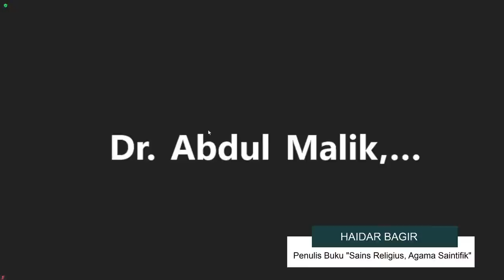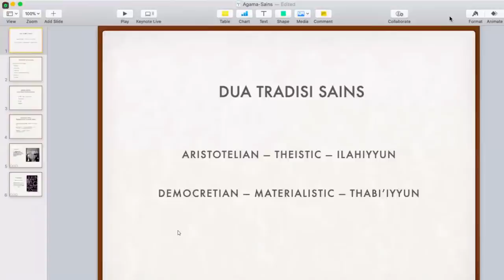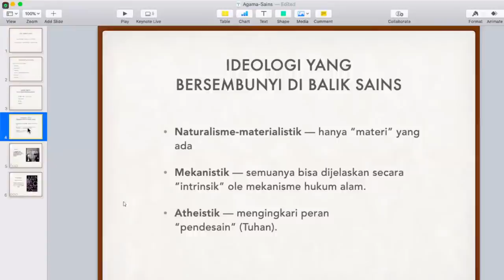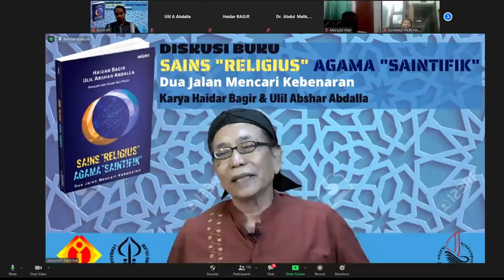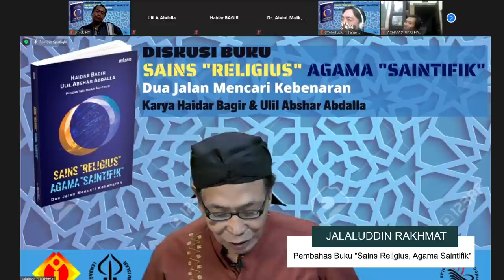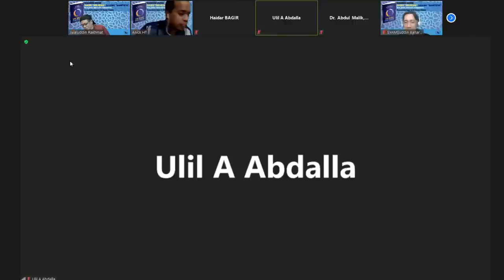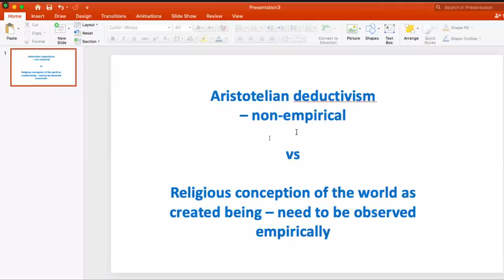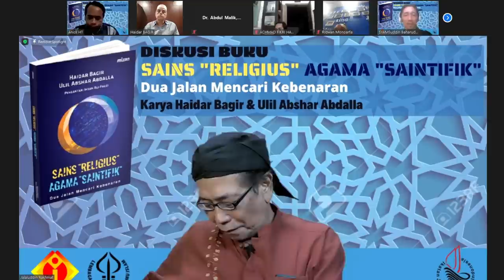Diskusi Buku Sains "Religius" Agama "Saintifik" Dua Jalan Mencari Kebenaran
Webinar Diskusi Buku
Sains "Religius" Agama "Saintifik"
Dua Jalan Mencari Kebenaran
Karya Haidar Bagir & Ulil Abshar Abdalla

Pembicara :
Ulil Abshar Abdalla
Haidar Bagir
Jalaluddin Rakhmat

Moderator : Anick HT

Meeting ID 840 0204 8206
Passcode  Sains

Silahkan konfirmasi kehadiran Anda melalui tautan/link berikut ini :
s.id/BukuSRAS

Organized by:
LPII - Komunitas Islam Madani - IJABI